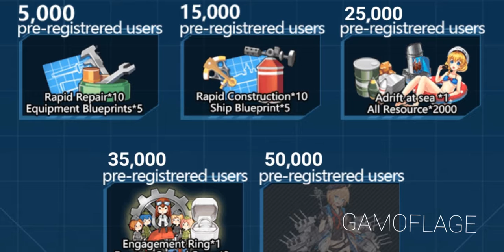Get Pre-Register Bonus! Warship Girls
Welcome to GamoFlage.

Warship girls is coming soon, Pre-Register to get amazing rewards and enjoy it

Check out other games--